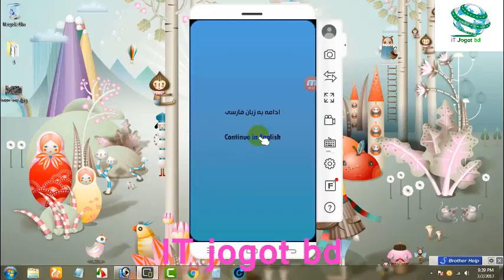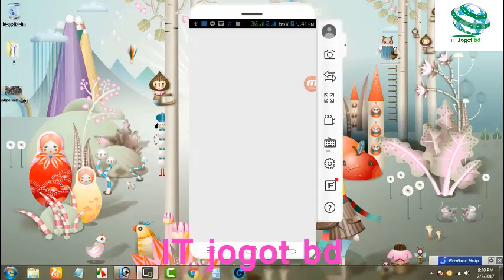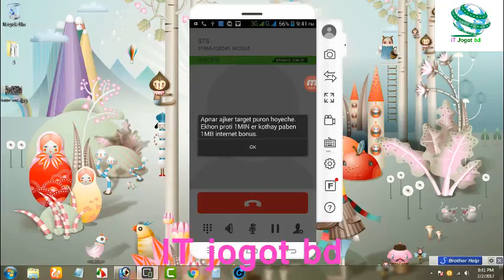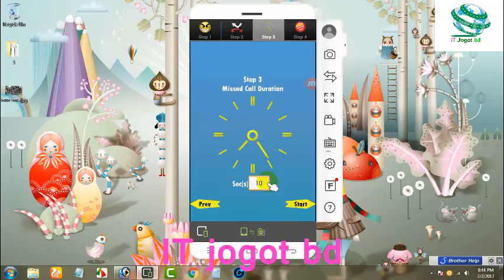মিস কল বুম মেরে আপনার শত্রুর ১২টা বাজিয়ে দিন, How To 100 Miss Call By Apps| Bangla Tech